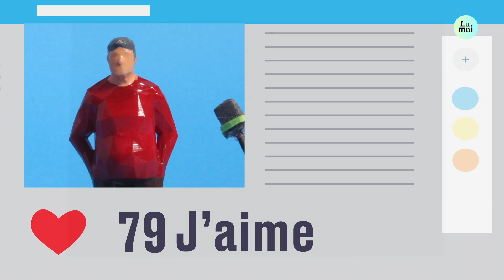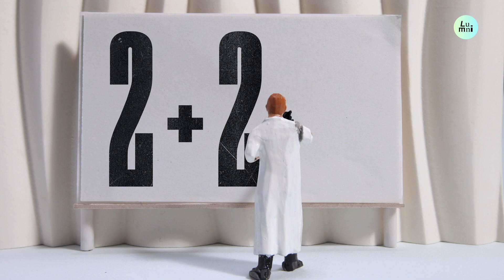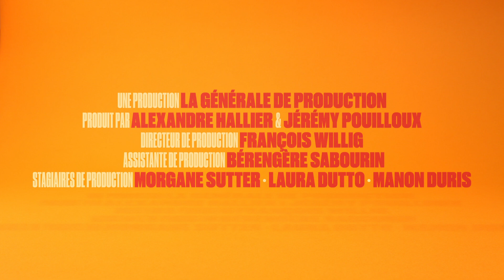Post-vérité et théorie du complot : la vérité en danger sur Internet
Les Clés du numérique suit la vie de quelques lycéens dans une société du tout numérique. Léonard est pris dans le tourbillon des algorithmes ; Léa, jeune basketteuse, est devenue lanceuse d’alerte ; Kamel est victime du cyberharcèlement ; Fama ne soupçonne pas qu’on lui vole ses données sur une application ; Léonard est surpris en train de hacker le site pour les municipales du maire sortant ; Romain fabrique de fausses informations contre Kamel.
C’est en parcourant leurs histoires que l’on décortique ce qui se cache derrière les outils numériques que nous utilisons tous les jours.

Ep. Post-vérité et théorie du complot : la vérité en danger sur Internet
L’histoire : Jean-Claude Troll, le politique aux comportements « limites », a encore frappé. Il s’oppose à une décision du maire : interdire dans le centre-ville les voitures qui roulent au Grapole, un carburant épouvantablement polluant. C’est prouvé scientifiquement et, pourtant, Jean-Claude Troll affirme que ce n’est pas vrai, avec un certain succès...
Quand des centaines de fausses informations circulent tous les jours, parfois encouragées par des politiques irresponsables, quand le discours « officiel » est sans cesse remis en cause, quelle place pour la vérité sur les réseaux ?

Une série de 15 épisodes.
Ecrite par Bruno Duvic
Réalisée par Mathieu Degarli & Olivier Marquézy
Produite par Elexandre Hallier & Jérémy Pouilloux
Directeur de production : François Willig
En coproduction avec Lumni (France Télévisions et France Inter)